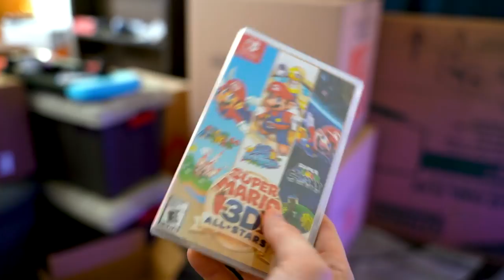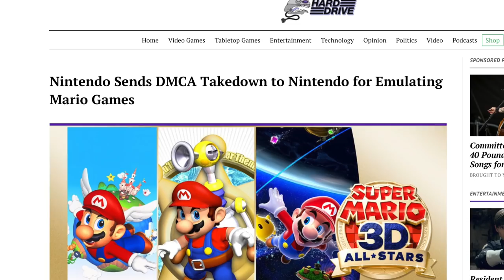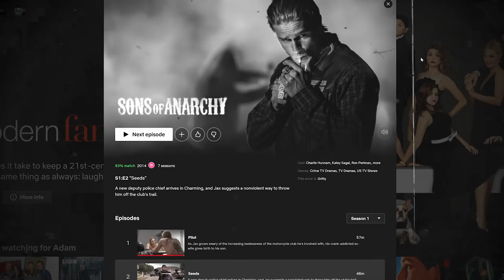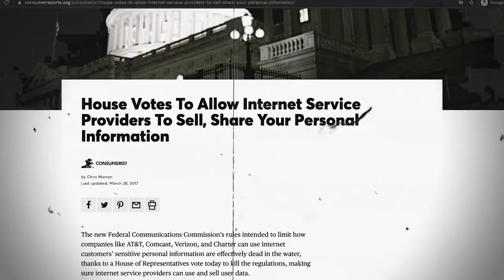This is Mario 3D All-Stars (BEFORE Nintendo Deletes it)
to take back your Internet privacy TODAY and find out how you can get 3 months free! Super Mario 3D All-Stars on Nintendo Switch (for now), Super Mario 64, Mario Sunshine & Super Mario Galaxy for the Mario 35th Anniversary